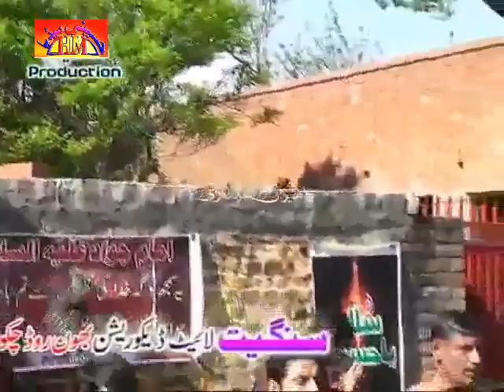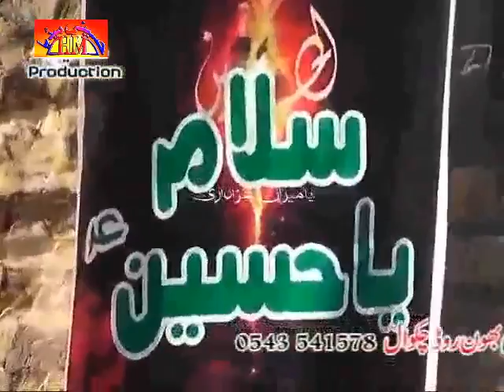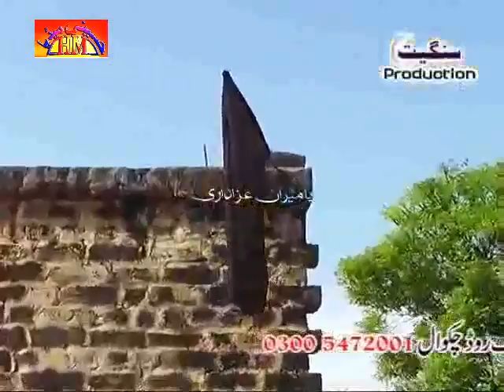Matamdari | 19 March 2015 - Dera Peer Anayat Mona Syedan